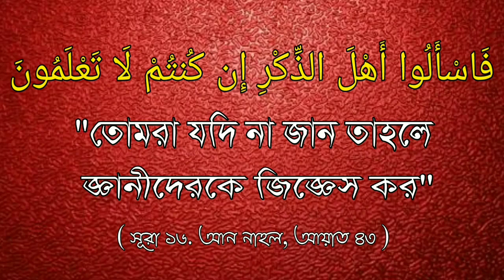❓রাত্রে স্বপ্নদোষ হলে কিভাবে ফযরের স্বলাত আদায় করবো┇🔥┇শায়খ বাশীর বিন আব্দুল্লাহ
🔴 সুন্নাহ্ মিডিয়া আসসালামু আলাইকুম ওয়ারাহমাতুল্লাহে ওয়াবারাকাতুহু, ইসলামের সৌন্দর্য ও সঠিক মূল্যবোধ প্রকাশ ও প্রচার আমাদের উদ্দেশ্য। শিরক ,বিদ‘আত ও কুফরের কোন স্থান ইসলামে নেই। এটা কোন রাজনৈতিক লক্ষে পরিচালিত নয় , আমাদের কাউকে হেয় করা উদ্দেশ্য নয়। আমাদের চ্যানেলটি কপিরাইট মুক্ত তাই আপনারা ভিডিও কপি করে সোশ্যালমিডিয়ায় শেয়ার করতে পারবেন তবে কোন কাট ছাট গ্রহণযোগ্য হবে না।

➡️ No Copyright Audio Video

Present by.
Sunnah Media07
 جـَـــــــــــزَاكَ اللـّٰهُ خيْــــــــــــــرً
জাজাকাল্লাহু খাইরান
𝐙𝐚𝐳𝐚𝐤𝐚𝐥𝐥𝐚𝐡𝐮 𝐤𝐚𝐢𝐫𝐚𝐧
আপনাকে আল্লাহ উত্তম                                   প্রতিদান দিক...🤲🥰।